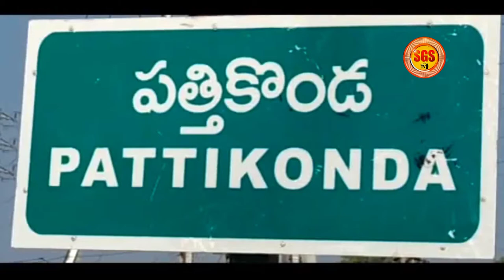పత్తికొండ, పిసిమాడ ప్రభుత్వ ఆసుపత్రుల తనిఖీ.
కర్నూలు జిల్లా
 పత్తికొండ మండలం

వైద్యం అందించడంలో నిర్లక్ష్యం వహిస్తే కఠిన చర్యలు
జిల్లా కలెక్టర్ వీరపాండియన్

ప్రస్తుత కరోన పరిస్థితులలో ప్రభుత్వ ఆసుపత్రులకు వచ్చే ప్రజలకు సరైన వైద్యం అందించకుంటే డాక్టర్స్ మరియు సిబ్బందిపై కఠిన చర్యలు తప్పవని జిల్లా కలెక్టర్ వీర పాండియన్ హెచ్చరించారు. శుక్రవారం కర్నూలు జిల్లా పత్తికొండ మరియు పుచ్చకాయలమాడ ప్రభుత్వ ఆసుపత్రులను కలెక్టర్ తనిఖీలు చేశారు. ముందుగా ఆసుపత్రుల్లో ఏర్పాటు చేసిన బెడ్లు, సౌకర్యాలను పరిశీలించారు. ఈ సందర్భంగా ఆయన మాట్లాడుతూ.. ప్రభుత్వ ఆసుపత్రులకు వచ్చే రోగులకు ఎటువంటి ఇబ్బందులు లేకుండా చూడాలన్నారు. కరోన వైరస్ ను దృష్టి లో పెట్టుకుని వ్యాక్సిన్ 45 సంవత్సరాలు దాటిన అందరికీ వేయాలన్నారు. ప్రతి ఒక్కరూ తప్పక మాస్క్ ధరించి, సామాజిక దూరం పాటించాలన్నారు. 12 గంటల తరువాత ఎవరు బయటకు  రాకుదని తెలిపారు. కోవిడ్ నిబంధనలు అందరూ పాటించాలన్నారు. నిబంధనలకు విరుద్ధంగా ప్రవర్తిస్తే వారిపై కఠిన చర్యలు తప్పవని హెచ్చరించారు. ఈ కార్యక్రమంలో ప్రభుత్వ వైద్యాధికారులు షమీ ఉల్లా, విజయభాస్కర్, శ్రావణి, అరుణ్, టౌన్ సీఐ ఆదినారాయణ రెడ్డి, డిప్యూటీ తహసీల్దార్ విష్ణుప్రసాద్, ఆర్ఐ బాలు నాయక్,  సిబ్బంది తదితరులు పాల్గొన్నారు.